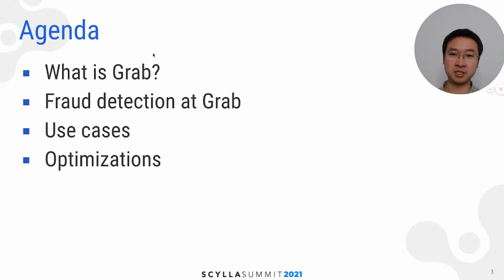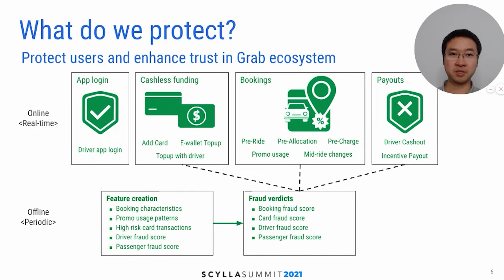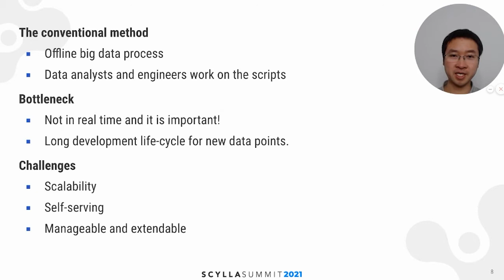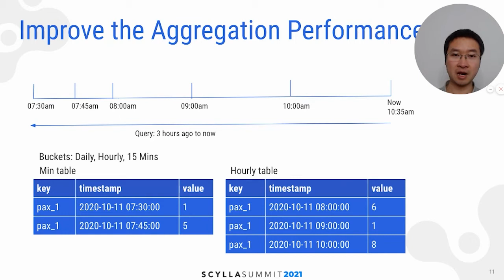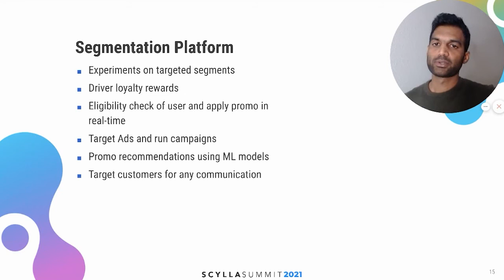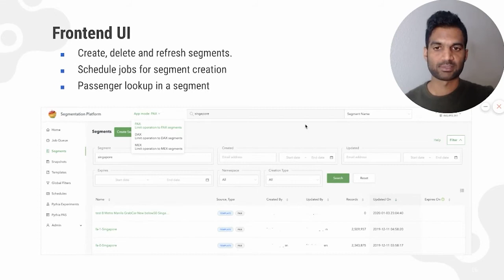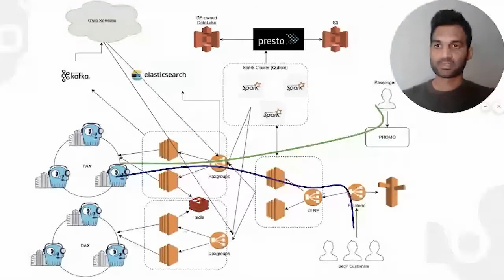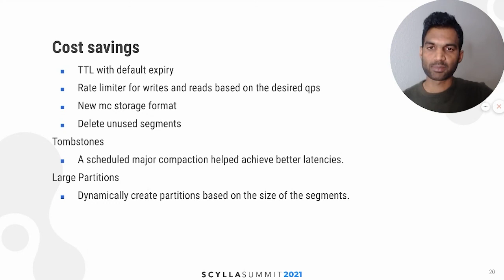Grab at Scale with ScyllaDB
This talk was part of Scylla Summit 2021. You can view all of the sessions and more on our Tech Talks

Grab is a “superapp,” an all-in-one app used by tens of millions of users daily across Southeast Asia to shop, hail rides, make payments and order food deliveries. Discover how Grab is using Scylla today to continuously evolve and expand its platform and capabilities to new use cases.